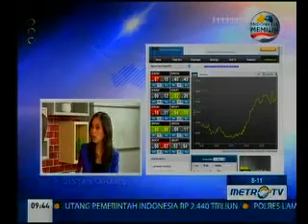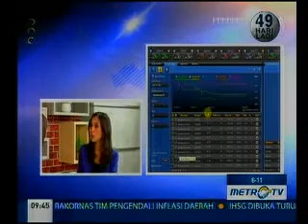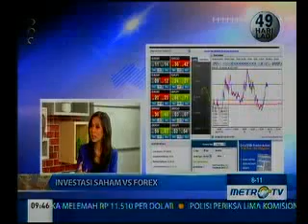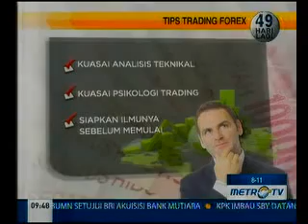Investasi Saham Vs Forex - Ep 41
Jika pasar saham sedang flat, kita trader saham gakbisa bayar gerakan. Apa plus minus dari investasi saham dan forex? Saham dan forex itu serupa tapi tak sama. Untung dimana? Udah pasti lebih besar di forex tapi risikonya juga besar. Perbedaanya apa? Pergerakan di forex lebih volatile, bisa dimulai dengan modal kecil, keuntungan lebih cepat.

Mau tau penjelasan selengkapnya? Tonton video ini sampai habis!